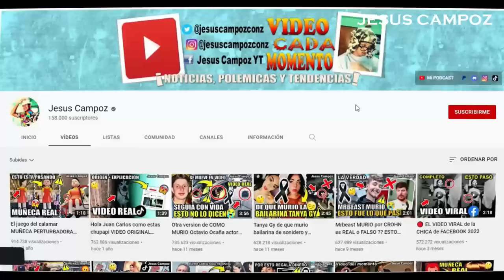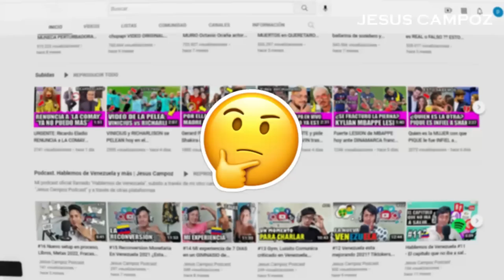Todos los DETALLES de la MUERTE de Carolin Zabala hoy de que murio empleada barber shop santana 2022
Noticia de último momento se ha reportado la muere de una de las empleadas de Santa Barber Shop, quien falleció este martes durante un accidente de tránsito, dicho personaje de género femenino, fue identificada como Caroline Wilma Sánchez Zabala, quien era muy conocida en las redes sociales por laborar en la referida barbería. En este video te diremos, Todos los detalles de lo sucedido, así como también, el video de este lamentable suceso.

La joven Caroline Sánchez Zabala una dama quien pertenecía al staff de una popular barbería conocida por sus bailarinas, acaparó la atención de la agenda noticiosa este martes tras perder la vida en un lamentable accidente registrado en la Prol. 27 de Febrero después de la Av. Los Beisbolistas en dirección hacia la Av. Las Palmas. En Santo Domingo.